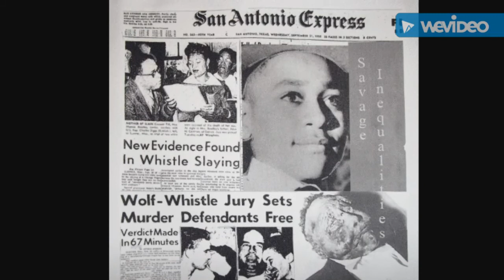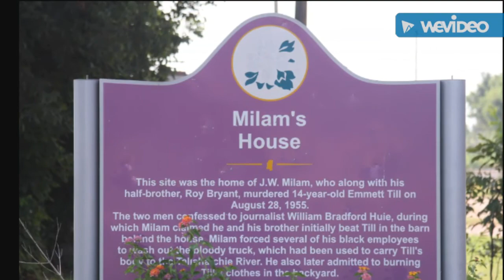Tommy Sotomayor. What about Emmett Till's killers? Black History